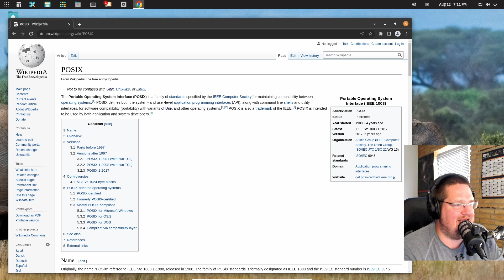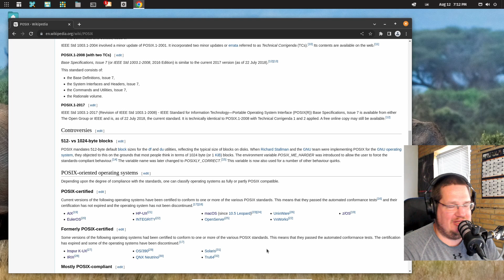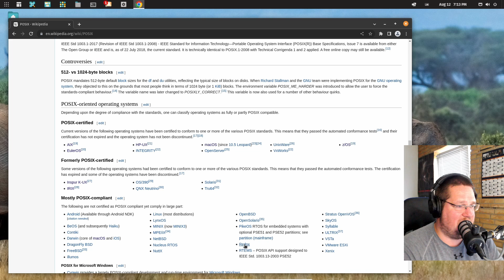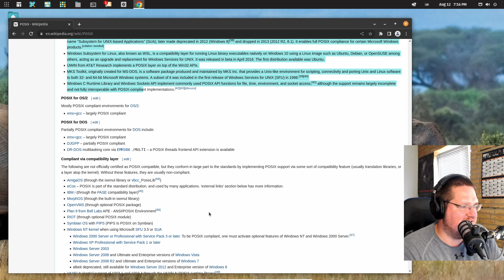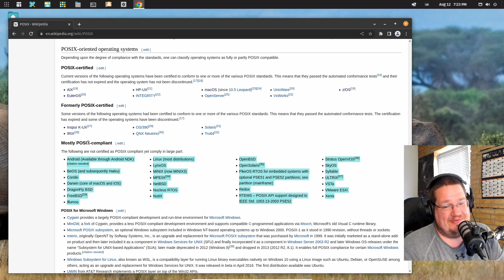Windows vs Linux - POSIX compliant